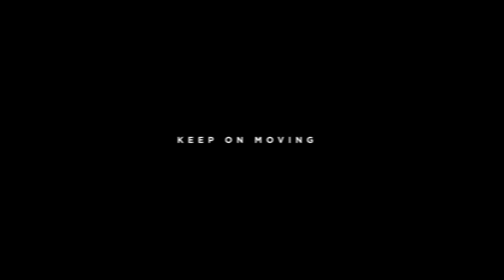HUNGER TV: AMELIA WARNER - KEEP ON MOVING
Following her move from acting to singing, Amelia Warner is now making another transition-from Renditions to recording her own material.